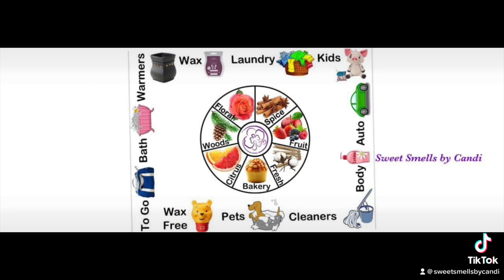Last Chance before Prices go 🆙